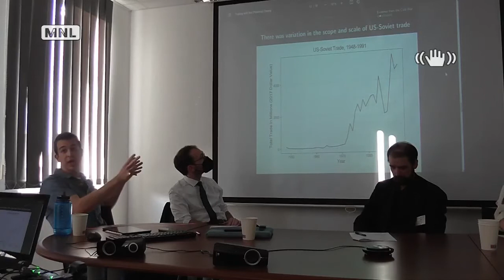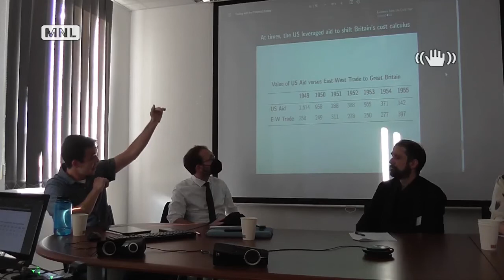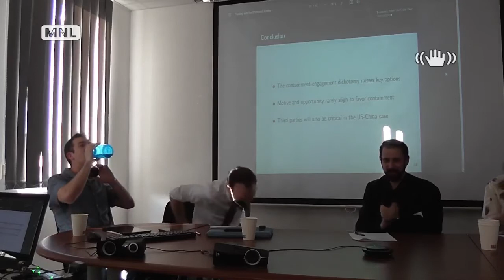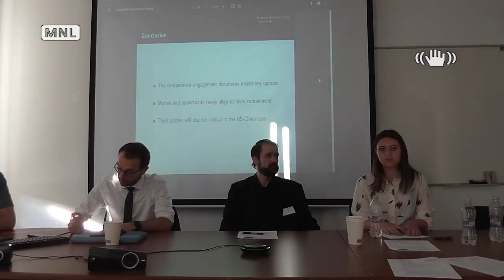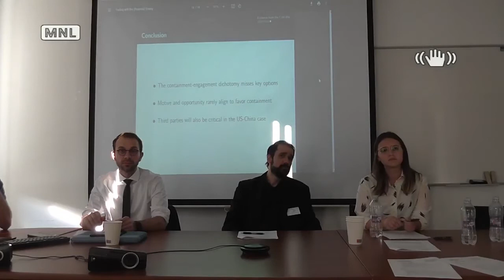Panel 4 THE UNITED STATES IN THE COLD WAR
Chair: János KEMÉNY (Senior Research Fellow, University of Public Service)

Alexandra SOUTHGATE (Cold War Archives Research Fellow under the Wilson Center, Temple University, Philadelphia, USA, PhD Student)

“We do not wish to be defiant”: Anti-Civil Defense Protests of the 1955–1962 period

Maxime MINNE (Cold War Archives Research Fellow under the Wilson Center, George Washington University, Washington D.C., USA, PhD Student)

Exploiting Every Possible Weakness: The Long Road Towards the Ratification of the Panama Canal Treaties

Zachary BURDETTE (Cold War Archives Research Fellow under the Wilson Center, Massachusetts Institute of Technology, Cambridge, USA, PhD Candidate)

Trading with the (Potential) Enemy: How States Manage Economic Ties with Security Competitors

Discussion